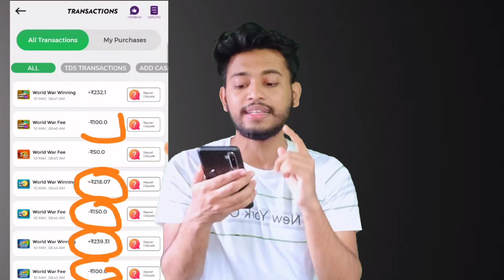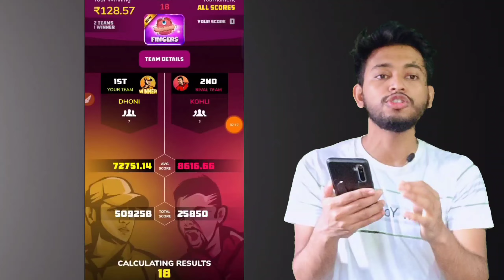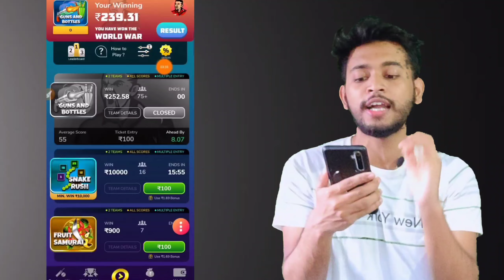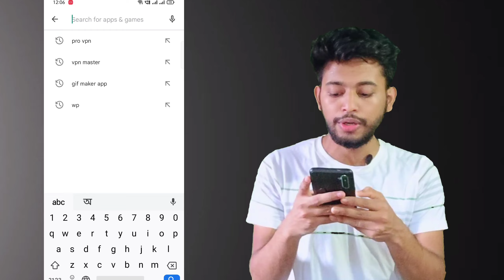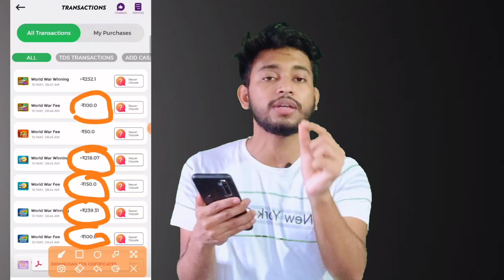winzo gold total h@cked trick 2022 | unlimited won trick ! best loot of winzo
winzo gold
how to earn paytm cash in winzo gold app,winzo gold trick
winzo app
word war win kaise kare